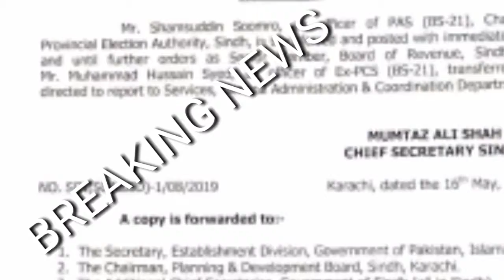Senior Member Board Of Revenue Transfered